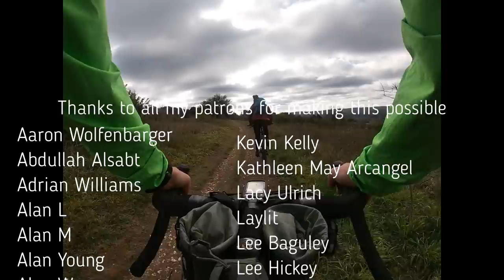2 Friends|2 Bikes|2 Nights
2 nights at the woodland camp with my good friend Oli, after his week bikepacking trip down from the lake district, stopping along route, eventually meeting me in Surrey. We headed onto the arctic tent on bikes and explored some of the area and did some bushcraft.

I hope you enjoy this video :) Take care xo